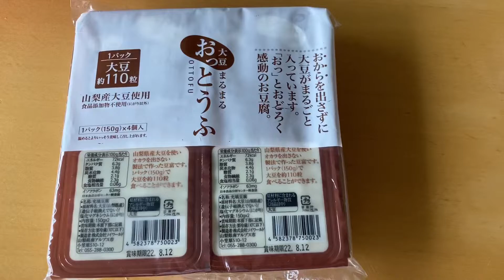【コストコ好市多】購入品適当に紹介するよん♪来週行けないから2週連続で行ってしまった💦毎回買う物があるんだよね😩欲しい物買えたよん💓